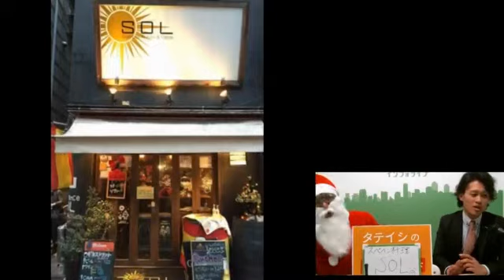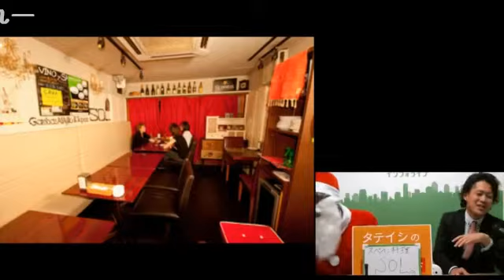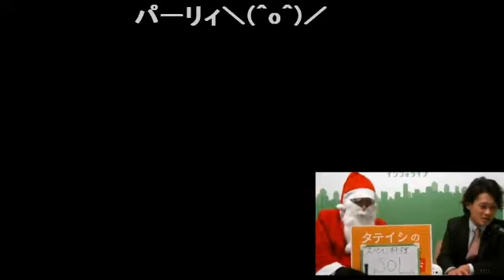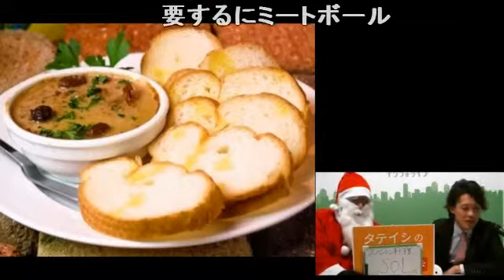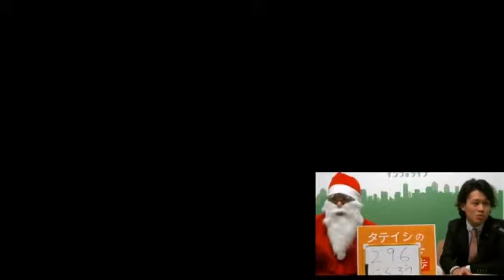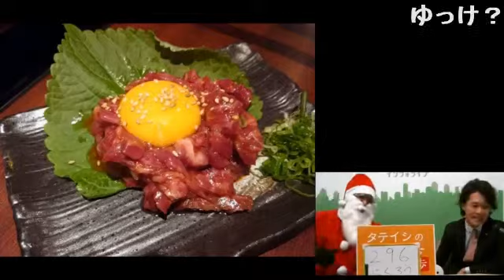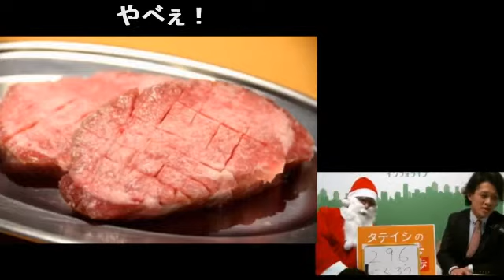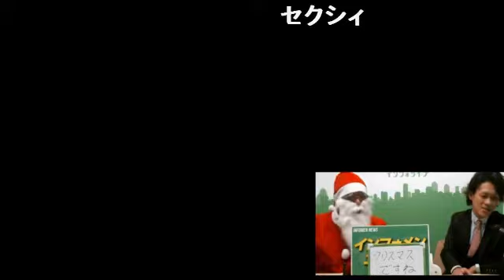【スペイン料理SOL】タテイシのミナミグルメ散歩！「三津寺」【296（にくろう）】 12月24日 第279回インフォライブ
案内所革命始まる！
大阪ミナミの案内所スタッフが、最新情報や爆笑トークを宗右衛門町サテライトスタジオよりお届けします。

ミナミのど真ん中で配信しているインフォライブだから聞ける現場の今の情報がある程-度ぎゅうぎゅう詰まっています。キャバクラ情報も満載。ほぼ毎日ですのでムラもあります。ムラムラもあります-。

インフォライブは耳寄りのタウン情報をほぼほぼ毎日20:00(火～金)&増-刊号25:00(金のみ)生配信しています！